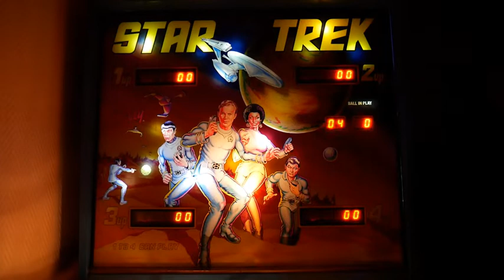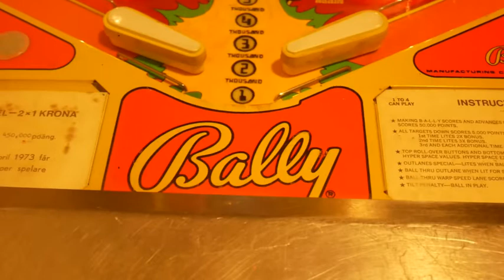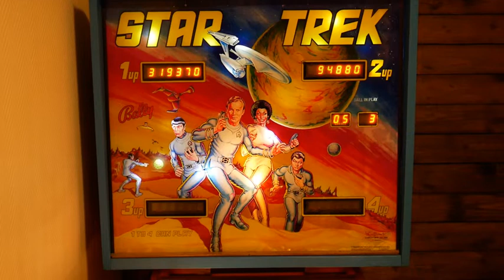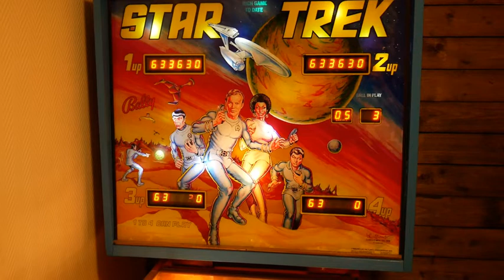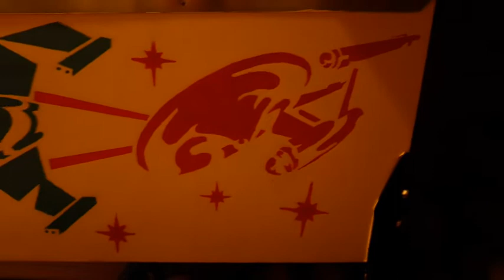Mysteeri Esitys 1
Mysteeri Esitys?